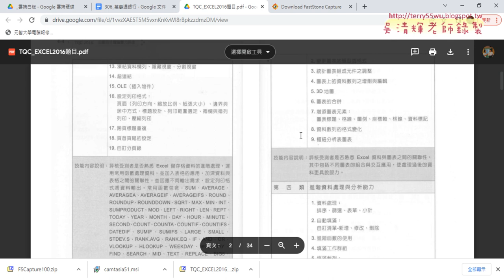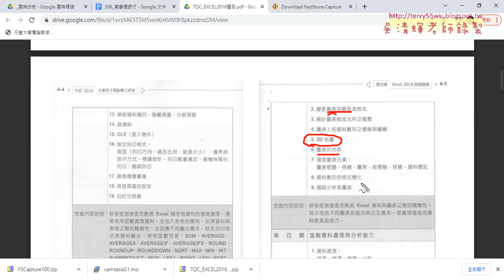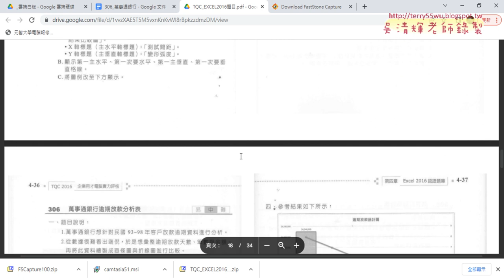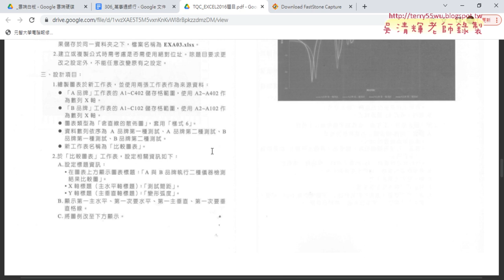01 課程說明與304題A與品牌圖表